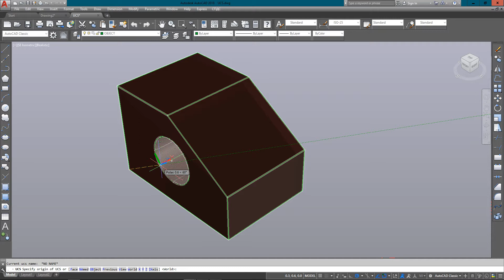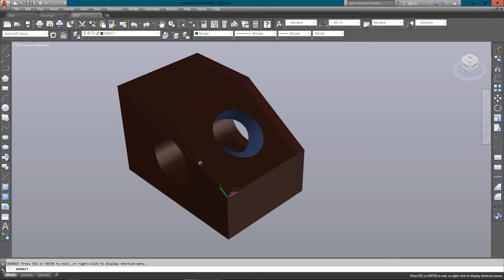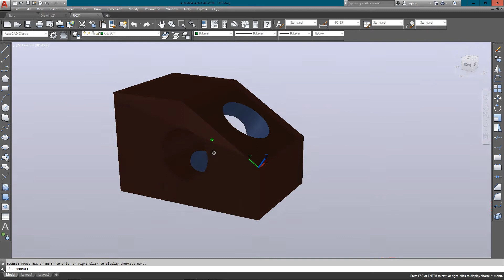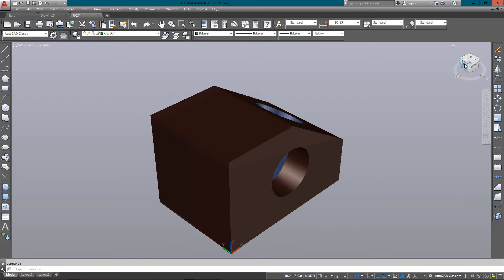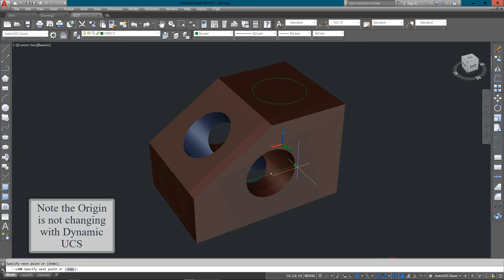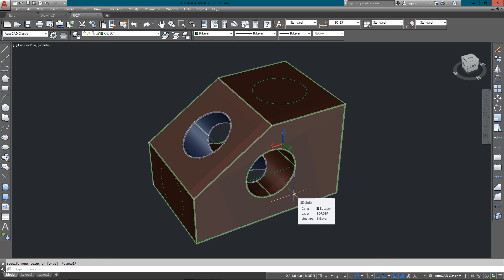AutoCAD Tutorial Lesson 3-12 User Coordinate System (Complete Beginners Course)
When working in 3D, it sometimes necessary to change the plane that you are drawing on. For example, if you need to add some detail to the side of a wall, you would want to draw on that plane. It's like taking a sheet of paper up off the floor (WCS) and taping it onto the wall (UCS).

The WCS is the World Co-ordinate System. This is the way that the default X,Y and Z axes are directed when you begin a new drawing (X to the right, Y pointing up and Z pointing towards you). The UCS is the User Co-ordinate System. This is a ‘redirection' of the WCS based on parameters set by the AutoCAD user.